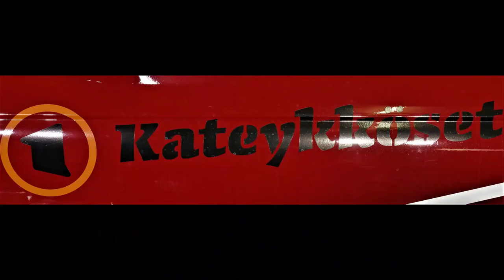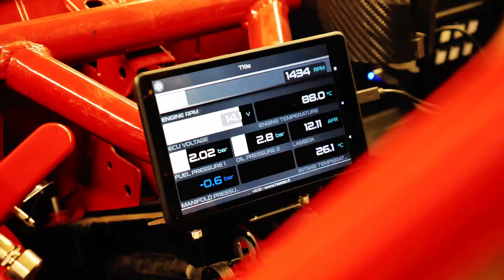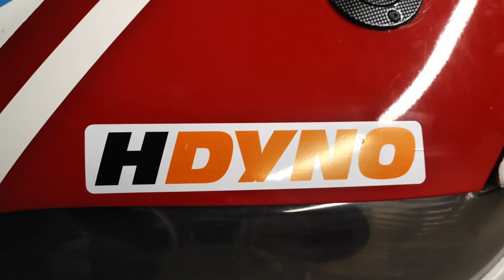M50Motorsport Bmw Dyno day @ Hdyno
Penkkipäivä!!!
uus moottori  joten ajettiin karttoja.
Pajotusta ennen seuraavaa kisaa
Seuraa kanavaa
tykkää
jaa
kommentoi
editoiinti wrt media